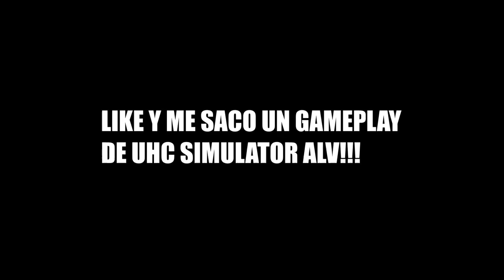SIMULADOR DE HACKERS Y TEAMS EN MINECRAFT | 1.7 - 1.8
ya que arreglen el server les digo we salu2

Adam Trigger - Fix
Favulous - Jenny from the block
Gioni - trigger
Mike WIlliams - Konnichiwa